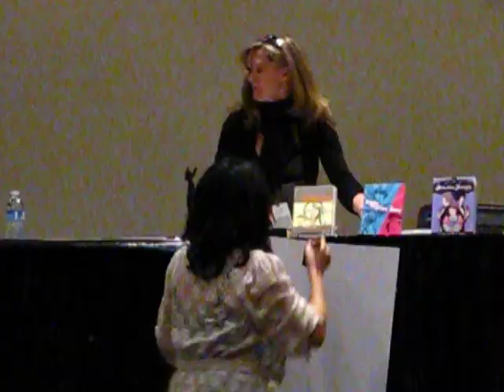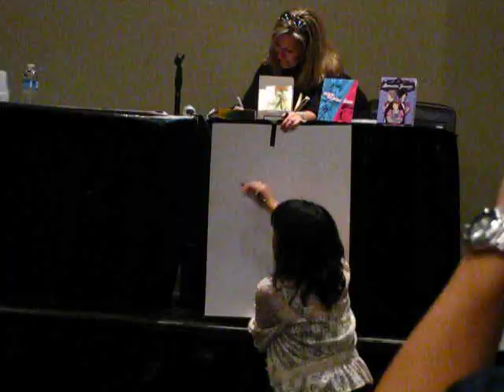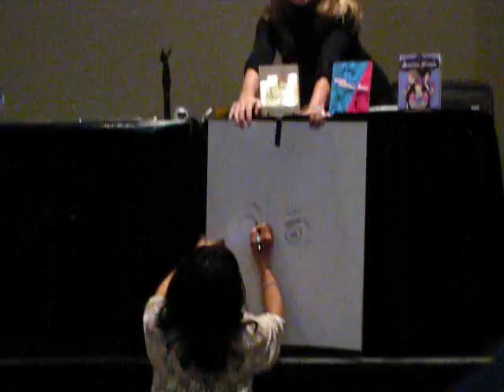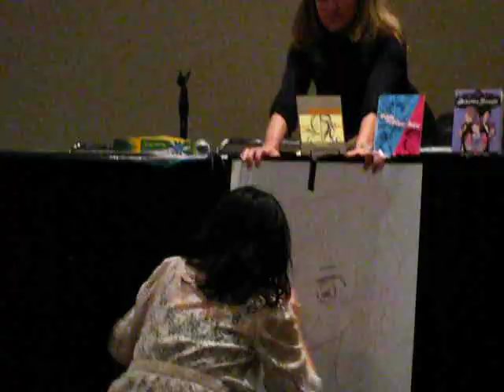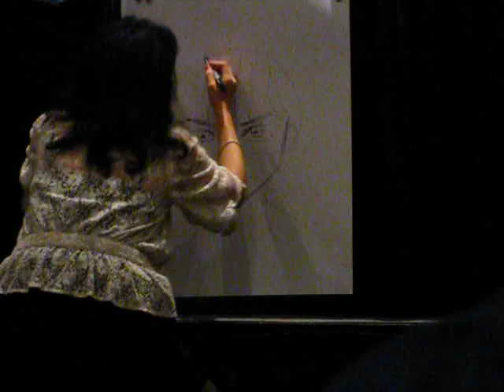Veronica Taylor and Misako Rocks! at NYCC / NYAF 2010 - Voice and Art Panel Part 1/4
A panel about voice acting and animating. Sorry about the iffy quality, this was taken by hand. Also my zoom is VERY loud- there's a reason why my camera disables it during videos if you don't hack the firmware :)
(also the guy next to me was kinda noisy :P )

I know a lot of you are looking for the Ash/Amelia voice - part 3 at 11:08.